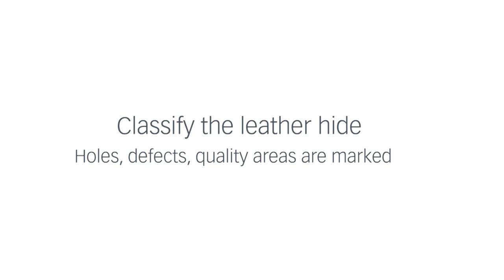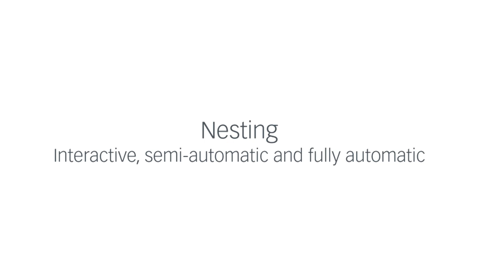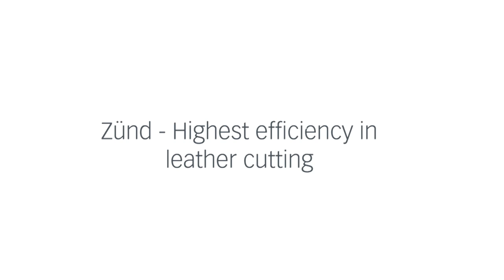Zünd - Highest efficiency in leather cutting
The most efficient way to cut large hides with this Zünd projection system.